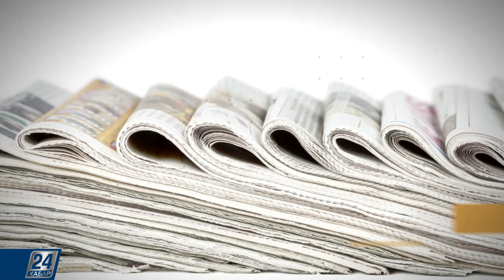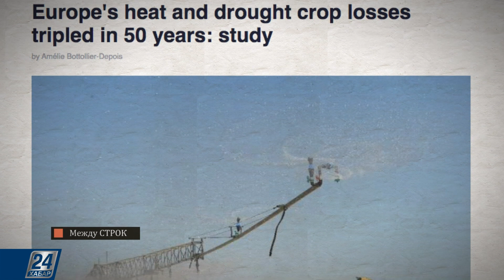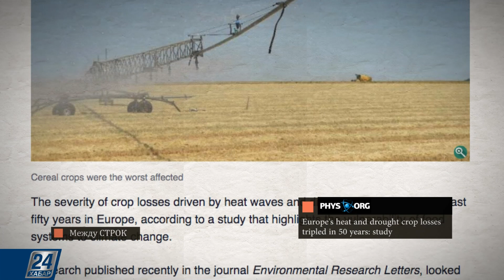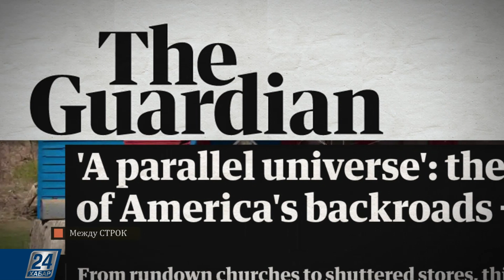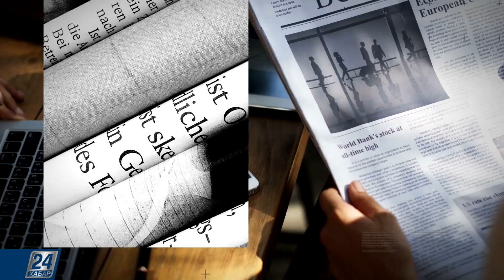Европа из-за засухи начнёт терять урожай | Между строк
Из материалов зарубежной прессы:

- То, что происходит с человечеством это не кризис, а катастрофа. О новом статусе, к которому люди пришли во время пандемии;

- Из-за засухи Европа начнёт терять урожай. Учёные из Школы науки и технологий в Лиссабоне назвали это одной из главных опасностей изменения климата;

- В Тайском зоопарке тигров кормят мороженым. Таким образом животным помогают справиться с жарой, которая не спадает в стране с февраля;

- Параллельная вселенная. Фоторепортаж о шаткой красоте американских просёлочных дорог.